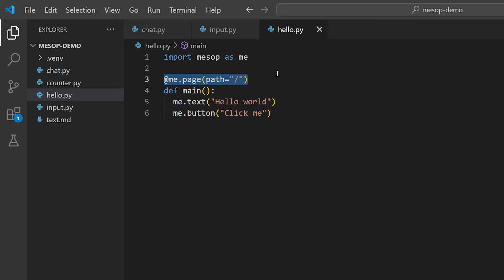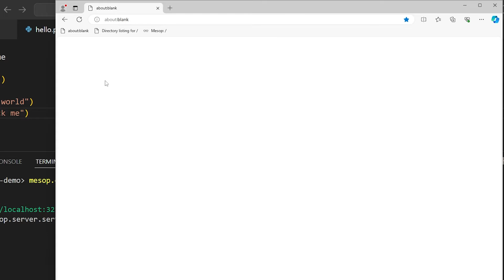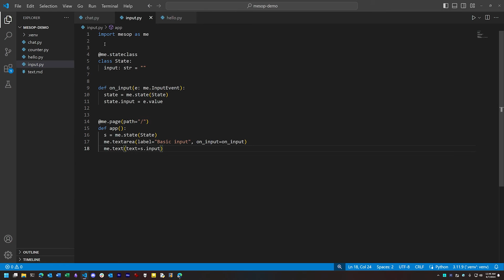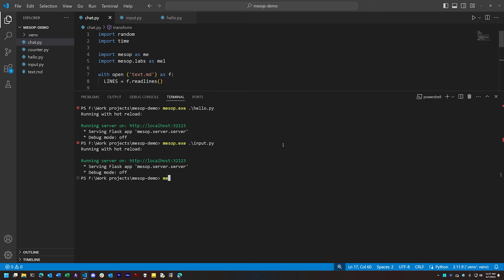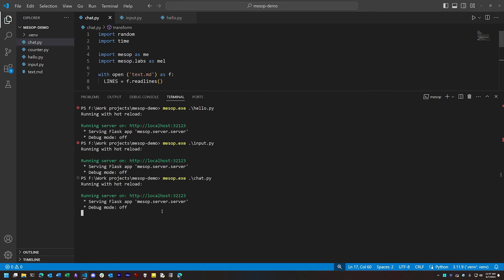Google Mesop | A framework for web-based Python apps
These days, there's a slew of frameworks that let you create web apps in Python with no HTML, CSS, or JS. Google's own contribution to this space, Mesop, is worth a look for being simple to work with, and for having prebuilt components that cover a number of common use cases for standing up a Python app with a web frontend. In this video we take a look at a couple of those use cases, and the code involved to get them up and running.